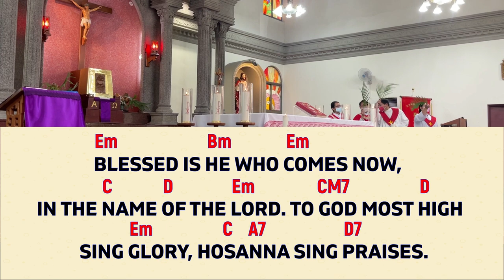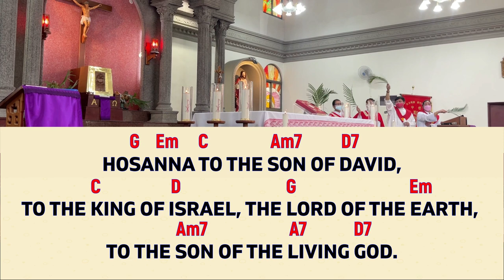Hosanna To The Son Of David [Entrance Song for Palm Sunday] with voicing, lyrics & chords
[ENTRANCE SONG FOR PALM SUNDAY] Hosanna To The Son Of David
Sung by AM Choir with voicing, lyrics and chords
@ Sacred Heart of Jesus Parish Church, Zhongli, Taiwan.

LYRICS: Hosanna To The Son Of David

[Chorus]
Hosanna To The Son Of David,
To The King Of Israel,
The Lord Of The Earth,
To The Son Of The Living God.
(2x)

[Verse 1]
Blessed Is He Who Comes Now,
In The Name Of The Lord.
To God Most High Sing Glory,
Hosanna Sing Praises.

[Chorus]
(2x)

[Verse 2]
Little Children, Come And Meet The Lord,
With Palms, Cloaks And Branches.
Hosanna Sing Praises.

[Chorus]
(2x)